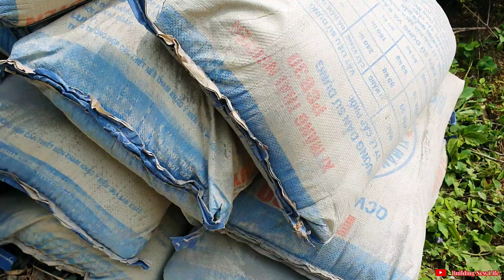Paving the way to carry cement to build fish ponds - Episode 22 / Building New Life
Building New Life / Dig the ground to pave the way to carry cement materials to build a bigger and stronger fish pond